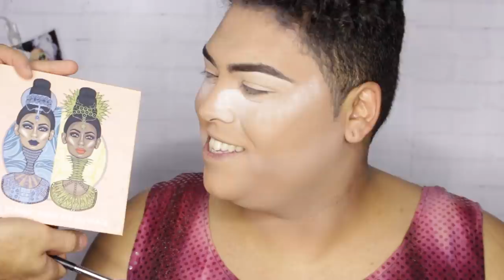MAKEUP RADICAL!💄ELE VIROU OUTRA PESSOA 😱| Victor Nogueira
Insta da Regina: @reginaschazzitt